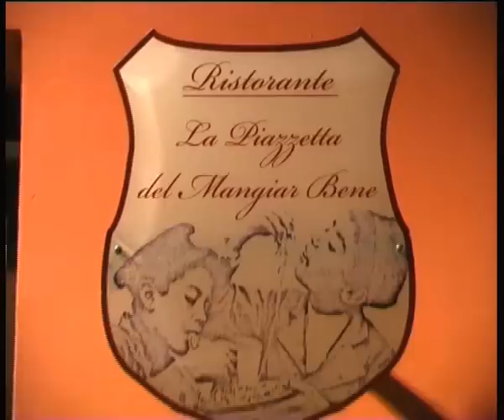Ristorante La piazzetta del Mangiar Bene Foligno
Cucina tipica italiana con prodotti di stagione. Specialità di carne e di pesce. 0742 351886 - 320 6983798 aperto a pranzo chiuso lunedì.